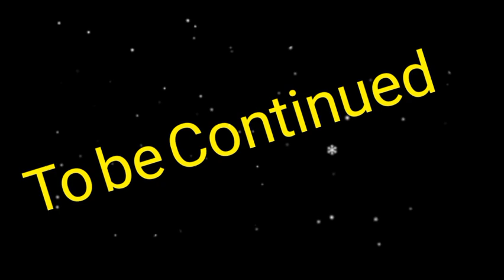Siberia ka Mujahid Ep11 | Khali Shalabi's Successive Attack on Russian of Slavophiles and Kavkaz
Siberia ka Mujahid Ep11 | Khali Shalabi's Successive Attack on Russian of Slavophiles and Kavkaz | arab ka sultan ep 23 | Kaavish

Tareekh e islam ka azeem commander Khalil Shalbi